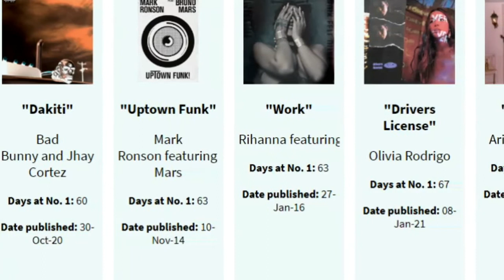Longest-running No.1 songs by days on spotify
in this video you will watch :
Music streaming site Spotify displays data for two types of statistics on the profiles of artists who use its platform: "Listeners" and "Followers". Users can indicate their preference for a particular musician or performer by "following" them. Certain widely-loved acts have attained an exceptionally large number of "followers" on the platform
we show you best singers and best songs and most popular songs and most popular singers and most popular artists and best artists and Longest-running No.1 songs .
do you know Ed Sheeran or Ariana Grande or Drake or Justin Bieber or Billie Eilish or Eminem?

source : 1- spotify
2 - wikipedia